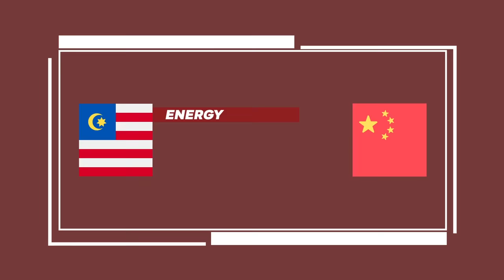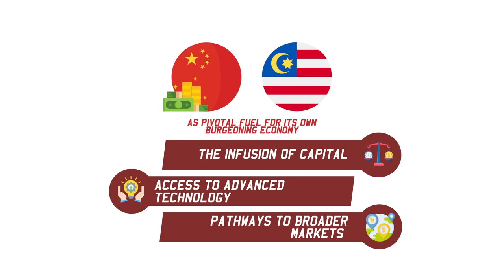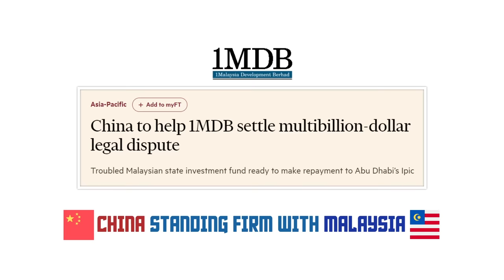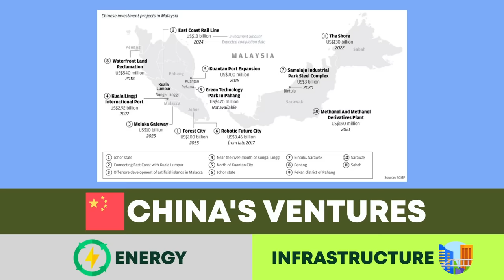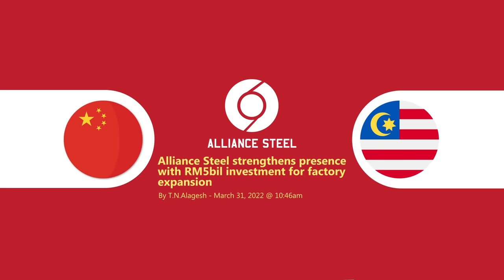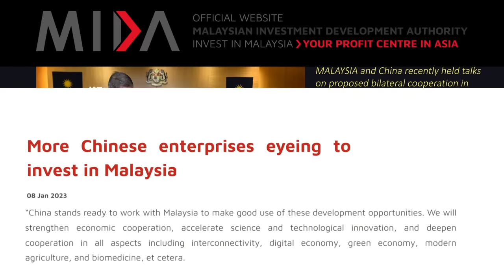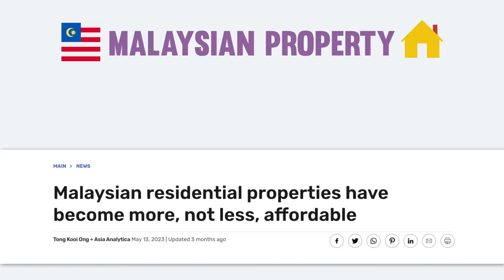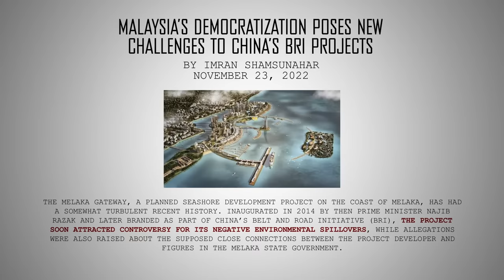How China Is Buying Malaysia's Largest Companies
Did you know that China is making big moves in Malaysia, buying up companies and investing in their future together?